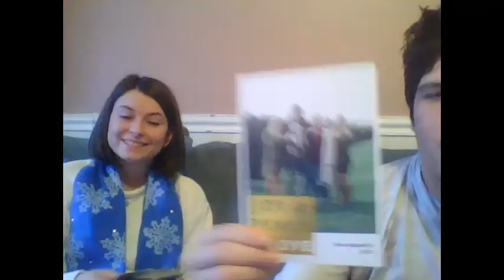Got a Christmas Card in the mail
Today I open up a Christmas Card I got in the mail with Collette